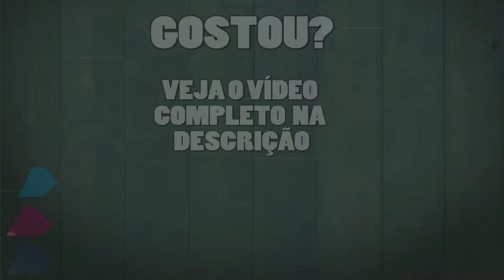Muitos Objetivos pode ATRAPALHAR seu Mangá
✒️Aprenda a fazer um mangá, da ideia à publicação:
LEIA MEUS MANGÁS:
😈Makai Mail

🖌️O canal Jayson Santos Artwork é focado no estudo da criação de histórias em quadrinhos no modelo japonês, o MANGÁ. Aqui você aprende técnicas de desenho mangá, como criar personagens, desenhar uma página de mangá do zero, com vídeos práticos, rápidos e de fácil compreensão.
Além de vídeos sobre roteiro para quadrinhos e técnicas de escrita criativa, além de dicas para aprender a desenhar.
Mas lembre-se que o seu esforço é o que trará resultado!

Obrigado!